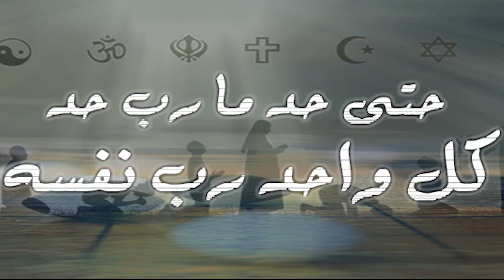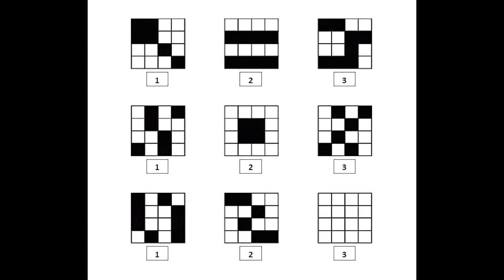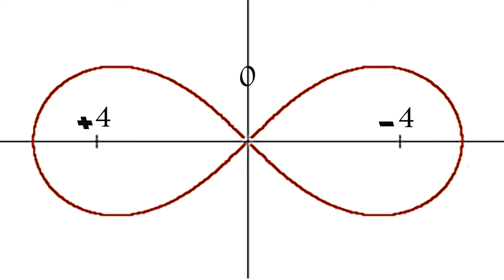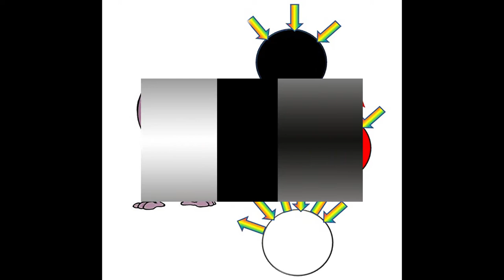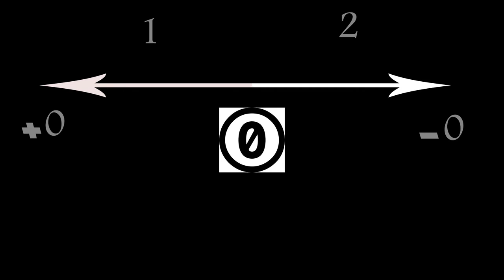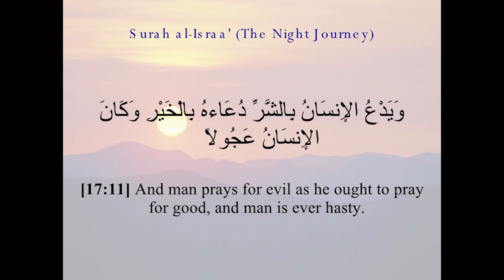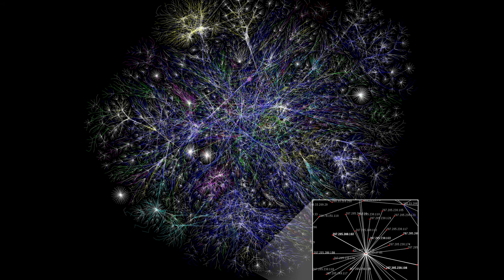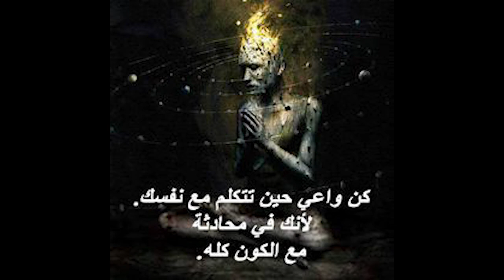230 - الجزء الرابع - اصل الوجود في الغنوصية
الجزء الرابع - أصل الوجود في الغنوصية
نتطرق في هذا الفيديو الرابع إلى الحديث عن أصل الجود في المعرفة الغنوصية - مقدمة الوجود المادي الذي انطلق من العدم الكلي.
00:00 المقدمة
13:30 ظهور أصل الوجود
24:44 شارك في القناة